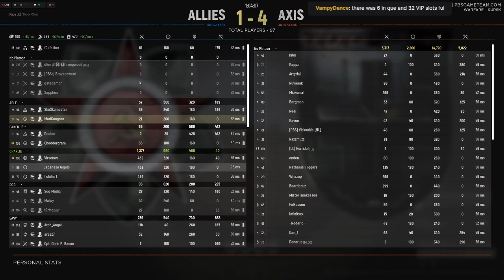When the tank crew communicates.....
So had a game on Hell let loose on the Kursk map with randoms, we didnt win, but man, what a round for us in the tank, didnt get a ton of kills but it shows you dont have to have the biggest tank to win, just a crew who works together. credit to the guy playing commander, he nailed it.